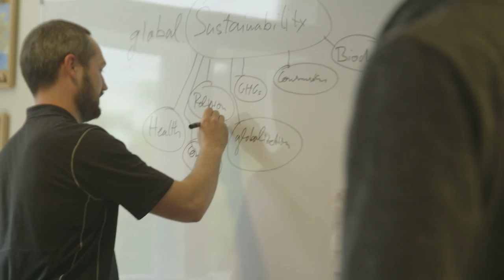Studia w Maastricht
If you are looking for a study at one of the best universities (6th on the Times Higher Education under 50years ranking list 2013) of the world, then have a look at Maastricht University.